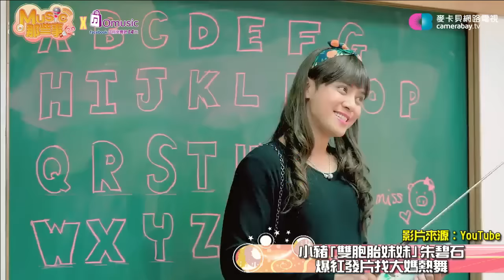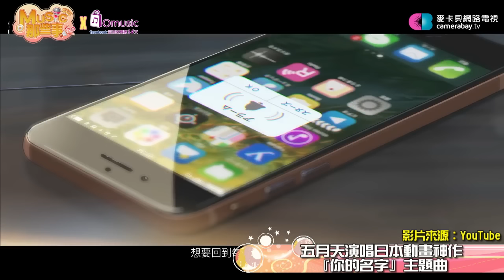MUSIC那些事(開水小姐,海產)20161024_1學朱碧石跳『妳幹麼』,輕鬆聊音樂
每週一晚上7：30 請準時收看